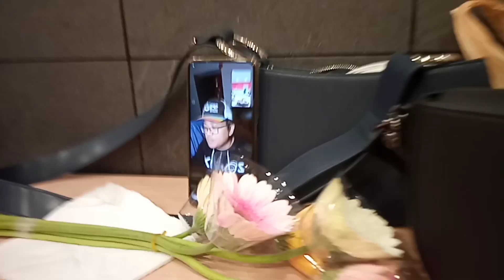Food is life.dinner with inay.